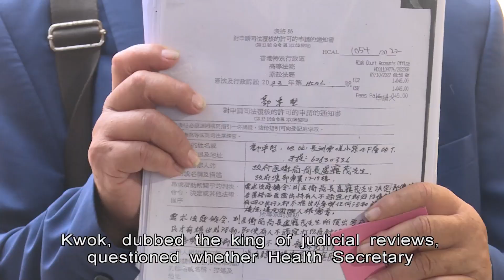Exemption Certificates Get Reprieve For Now | HKIBC News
The High Court says over 20,000 medical exemption certificates will remain valid until it makes a ruling.

The government accepted the court's interim relief order.